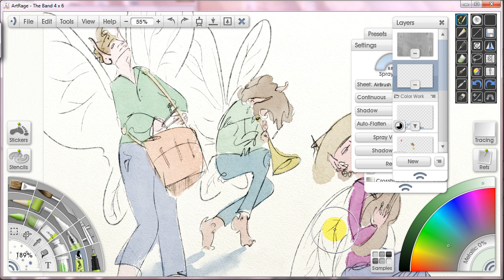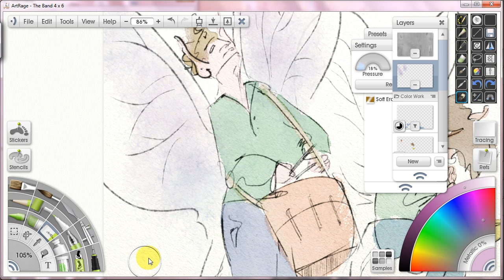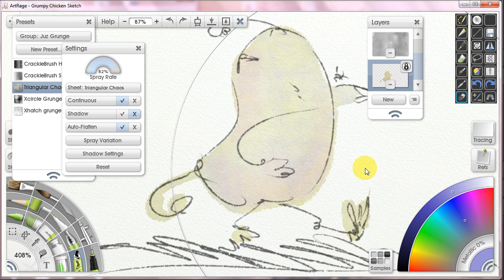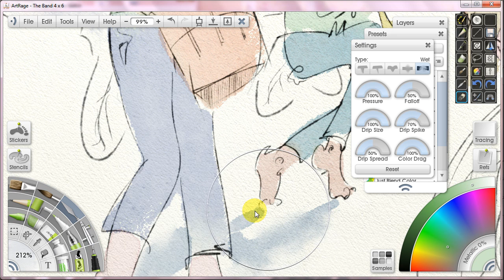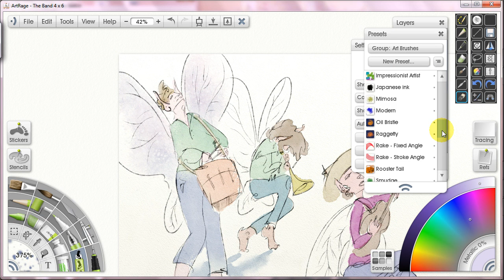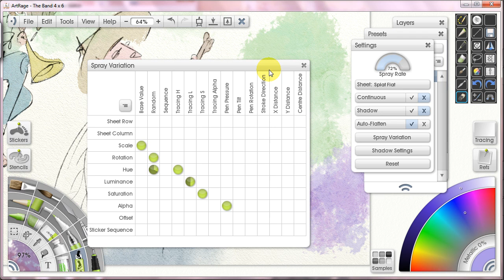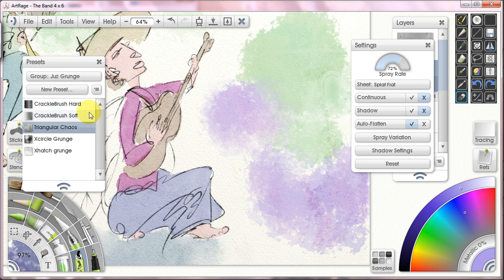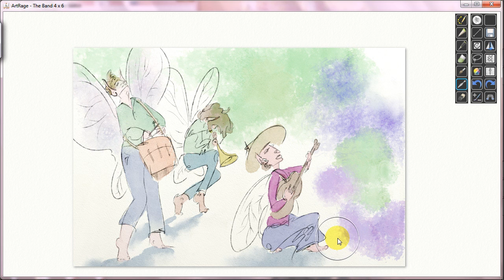How to Paint With Watercolor in Artrage #7- Sticker Sprays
Go here to get all the links to the Sticker Sprays I used in this video.  I've made a list in a post--

Here's the link to the Pen-Only Toolbar I'm using in the videos.  It's free and available for public download.

Here's a link to the thread in the Artrage forum dedicated solely to the Toolbar.

This is the 7th part of a series of video tutorials I'm doing.  This is for Artrage 3.5 users who have some experience with the program, but would like to better understand how to get results that look more like natural media watercolors.  I go over how to paint with Sticker Spray's to create various ambient effects, as well as how to make your own Presets and Sticker Spray Groups.